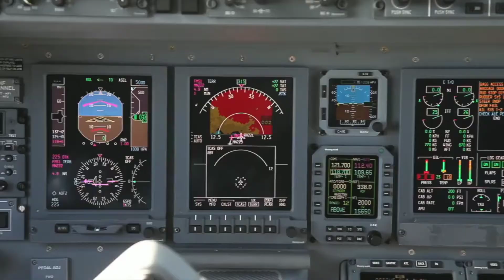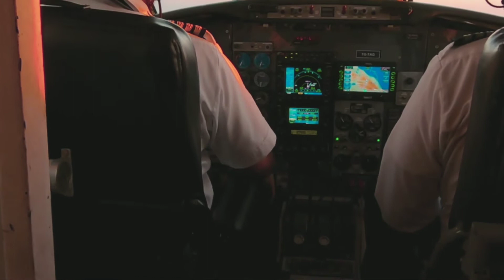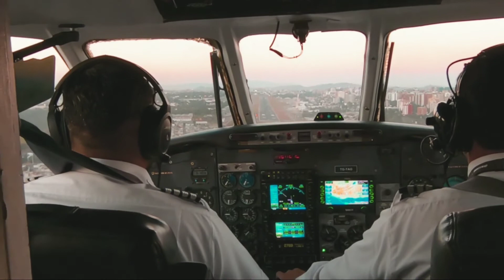Como se tornar um piloto de avião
Aprenda a editar vídeos como esse usando apenas o seu celular

É verdade que se tornar um piloto de avião exige uma série de etapas, incluindo treinamentos, horas de voos, cursos teóricos e custos que podem ser bem altos. Da matrícula no curso teórico até a obtenção da licença, os valores vão de R$ 90 mil e R$ 140 mil, mas o que é necessário fazer para se tornar um piloto?

Oi meu nome é Davi e para se tornar um piloto de avião é obrigatório ter 17 anos completos para fazer o curso teórico e 18 para o curso prático.

O primeiro passo é se matricular no curso de piloto privado em uma escola de aviação homologada pela ANAC (Agencia Nacional de Aviação Civil). Depois, o requerente deve pedir uma carta apresentação para a escola para que possa fazer o exame médico de segunda classe, chamado de CMA (Certificado Médico Aeronáutico). Com o exame em mãos, é possível começar o curso teórico.

Mas para você estudar aviação é necessário saber inglês então considere pagar um curso de inglês

O curso de Piloto Privado na escola de aviação tem duração de cerca de três meses e as aulas são ministradas em sala de aula comum. Ao final, é obrigatório prestar a prova da Anac. Sendo aprovado, o profissional pode começar o treinamento prático.

A parte prática é composta de no mínimo 35 horas de voo (exigidas pela Anac), mas a quantidade total poderá aumentar de acordo com o desenvolvimento técnico do aluno.

Ao terminar as horas de voo e após a autorização do instrutor, o requerente deve realizar o voo de avaliação, chamado voo de cheque, para obtenção da Licença de Piloto Privado de Avião.

Com essa habilitação, o profissional pode pilotar aviões monomotores em condições visuais, mas somente aeronaves particulares ou de forma desportiva – não é permitido exercer nenhuma função remunerada. Para dar continuidade na carreira, é necessário fazer o curso de Piloto Comercial de Avião.

O processo inicial é o mesmo, com matrículas e exames médicos (mais exigentes), curso teórico de cerca de três meses e prova da Anac. Depois, vai para a segunda parte técnica que tem de 115 horas de voo (mínimos exigidos pela Anac), mas com quantidade total variável de acordo com o desenvolvimento técnico do aluno.

Terminadas as horas de voo, é preciso fazer o voo cheque, aprovado obtém a Licença de Piloto Comercial de Avião e com ela em mão pode começar a exercer funções remuneradas. Para chegar a pilotar um avião em companhia aérea é preciso acumular horas de voo como experiência.

Portanto, começa trabalhando  em diversas áreas como taxi aéreo, transporte de pequenas cargas, voos executivos, serviços especiais e outras funções até ingressar em uma linha aérea.

Resumindo o que você vai precisar é de dinheiro e paciência